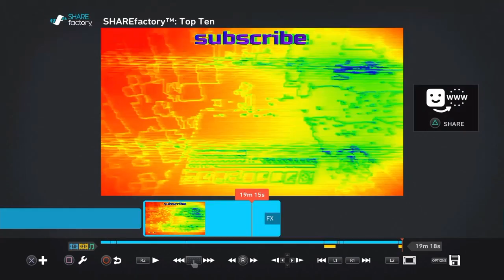OLE MACDANALD | Fallout 4 #2